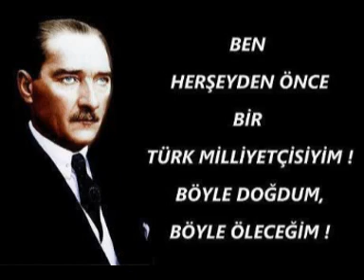Bozqurd Turana səsləyir!